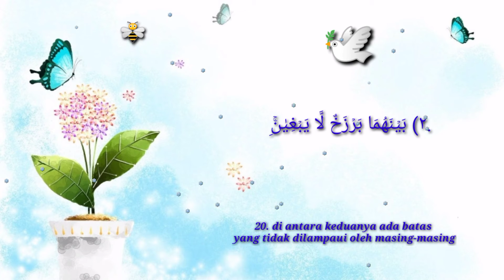AR-RAHMAAN 17 - 21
SURAH AR-RAHMAAN 17 SAMPAI 21
BERSAMA MUHAMMAD TOHA ALJUNAID
SEMOGA AL-QUR'AN YG SUDAH KITA BACA BISA MEMBAWA KEBERKAHAN KESELAMATAN DAN KEBAIKAN BAGI KITA SEMUA
AAMIIN..
KRITIK DAN SARAN HUBUNGI KAMI NO WA 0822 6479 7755

ALHAMDULILLAH